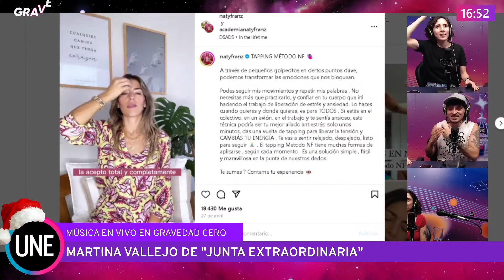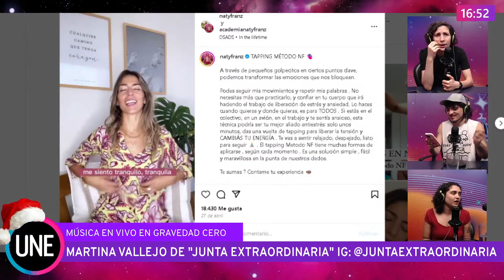Martina Vallejo integrante de Junta Extraordinaria en Gravedad Cero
GRAVEDAD CERO 🌌
Nos visita en piso Martina Vallejo integrante de la banda "Junta Extraordinaria". Música y charla en vivo.